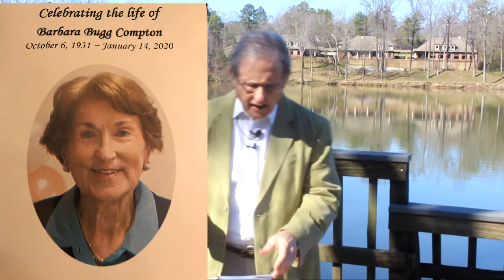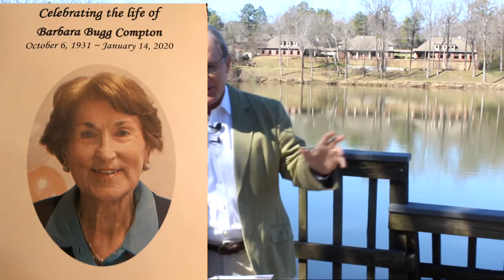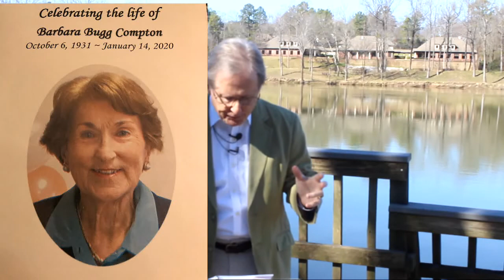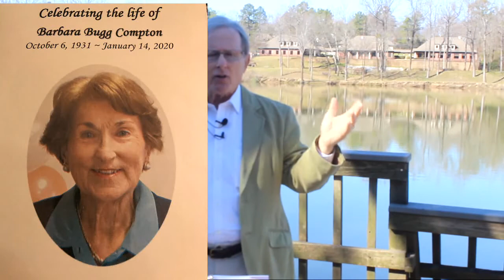Robert Wynne - Back Porch Wisdom with Pastor Rob Wynne - February 20, 2020